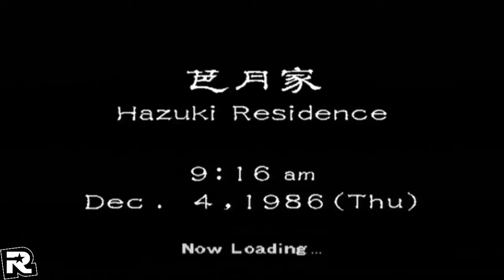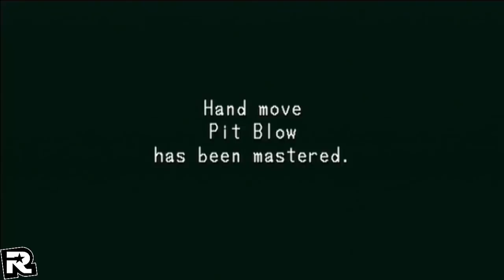Shenmue Part 04 "Yokosuka Day 2" | Dreamcast | HD 720p | Walkthrough | No Commentary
Shenmue (シェンムー 一章 横須賀 Shenmū Isshō: Yokosuka?, lit. "Shenmue Chapter 1: Yokosuka") is an open world action-adventure video game, developed by Sega AM2, produced and directed by Yu Suzuki, and published by Sega for the Dreamcast in 1999. Suzuki coined a genre title for its nonlinear gameplay, "FREE" (Full Reactive Eyes Entertainment), for the game, based on the interactivity and freedom he wanted to give to the player. Suzuki intended to achieve this by simulating aspects of real life through the game, such as the day and night system, real-time variable weather effects (unheard of in a game of this kind at the time), fully voiced non-player characters with their own daily schedules, quick time events, and various other interactive elements such as vending machines, arcades, and convenience stores.[2]

Shenmue borrows gameplay elements from several different genres, but largely consists of open world 3D adventure segments with occasional real-time brawler battles interspersed throughout as well as role-playing game elements. It was the most expensive video game at the time; Yu Suzuki initially stated the production budget was $70 million[3] (equivalent to $99 million in 2015) but later stated it cost $47 million[4] (equivalent to $67 million in 2015).[5] The game was followed by a 2001 sequel, Shenmue II, with at least one more planned as a Dreamcast series. However, due to a lack of commercial success, production on the series ended with the second game, leaving the story at an unresolved cliffhanger.

Shenmue was critically acclaimed upon release and has since been featured in several "greatest video games of all time" lists.[6][7][8] In 2013, readers of German magazine M! Games voted Shenmue as the best game of all time in an online poll.

Gameplay in Shenmue is diverse; while most of the game is spent walking around the Japanese locations in a third-person 'chase cam' mode (talking to people, searching for things, and so forth), it is interspersed with many minigames, including forklift and motorcycle races, bar fights, chases down crowded alleys, full versions of Sega arcade games Space Harrier and Hang-On (both originally programmed by Shenmue creator and director, Yu Suzuki), dart games, and fighting sequences.

During the majority of Shenmue, the player will explore the Yokosuka area usually for any leads to progress the narrative. Often, these leads will be gained by talking to local people who can provide important clues. If the player so desires, they can explore the area simply for fun without progressing the game's narrative. Furthermore, talking to a variety of local people that although will not progress the narrative, can greatly enhance the player's understanding of the plot and/or gameplay mechanics. There are also several side-quests for players to engage in throughout the game. These will not affect the main narrative, but might provide Ryo with useful items or further develop characters and storyline for the player. Items collected and martial arts skills leveled up in the first game could be imported into Shenmue II after completing the game.

Shenmue takes place within Yokosuka, Kanagawa, Japan. The four main areas of Yokosuka available to the player are detailed and offer many avenues for exploration. The Hazuki Dojo is located in a small hamlet called Yamanose, where many of Ryo's childhood friends and neighbors live. Ryo's childhood friends, Ichiro Sakurada and Noriko Nakamura, are also residents of Yamanose. Directly next to Yamanose lies Sakuragaoka, a slightly bigger neighborhood. There are several points of interest here, including Setsu Abe's Candy Shop and Sakuragaoka Park. There are also several residents of Sakuragaoka that can offer assistance to Ryo in his quest to find Lan Di. They include local gossips Fusayo Mishima and Fusako Kondo, as well as Naoyuki Ito, who lends Ryo his motorbike towards the end of the game.

No Commentary Walkthroughs & Let's Plays

Fall Boss Battle
Gameplay
Gameplay Full Game
Gameplay DLC
Gameplay Review
Gameplay Mission
Gameplay Chapter
Gameplay Episode